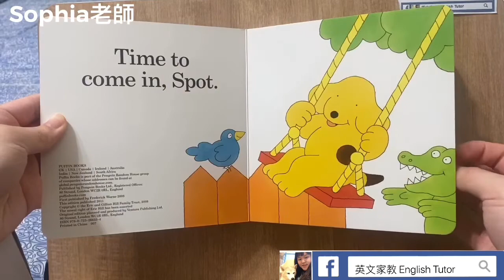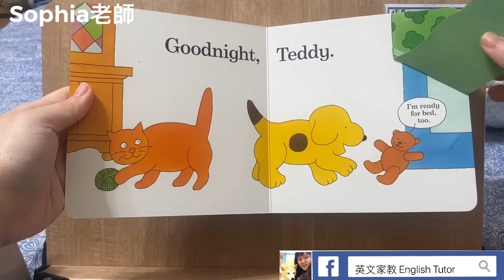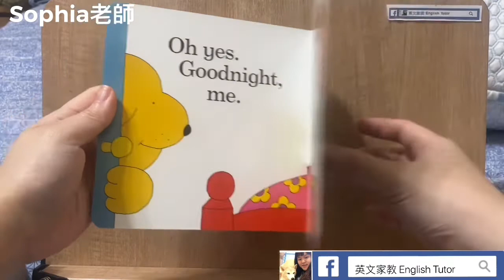英文繪本故事分享 小波說晚安 Spot Says Goodnight｜英文學習｜Sophia老師｜英文家教 English Tutor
⬇️英文教學分享+推廣閱讀抽書📚

可在各大外文童書店購買，老師玩偶跟書都是在台灣書局📚買的喔! 支持正版~!